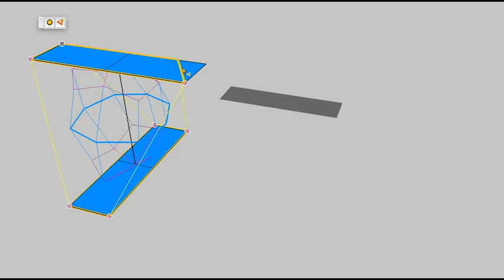nz_Globule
Create Organic forms: using subdivide and 8,14 or 26 control points to tease and manipulate the form as desired. create, edit, or regenerate it